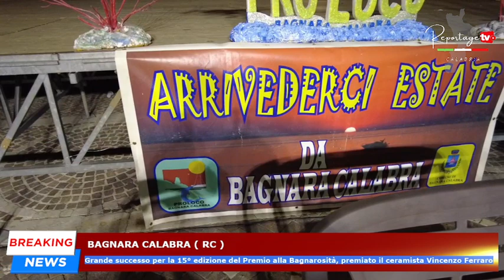Bagnara Calabra: grande successo per la 15° edizione del Premio alla Bagnarosità.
Bagnara Calabra: grande successo per la 15° edizione del Premio alla Bagnarosità, premiato il ceramista Vincenzo Ferraro.

Clicca per vedere il Video.